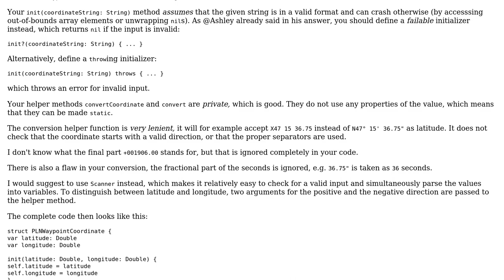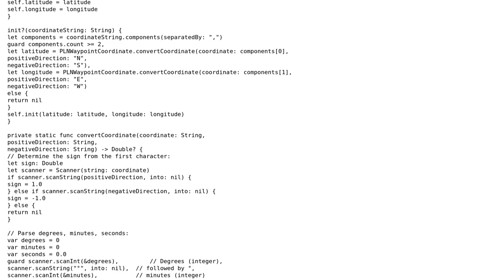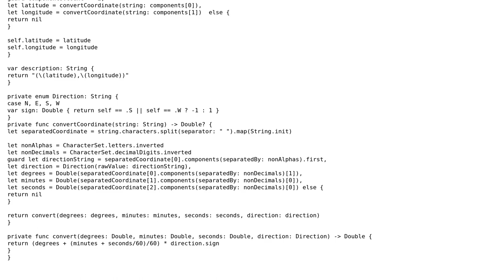Code Review: Parsing and converting DMS Coordinates from String to Double (2 Solutions!!)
Code Review: Parsing and converting DMS Coordinates from String to Double

With thanks & praise to God, and with thanks to the many people who have made this project possible! | Content (except music & images) licensed under CC BY-SA | Music | Images & others | With thanks to user Martin R user Jamal user Ashley Mills user Alex Bartis and the Stack Exchange Network Trademarks are property of their respective owners. You are responsible for your own actions.